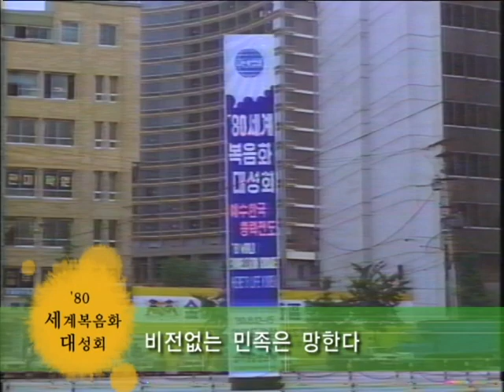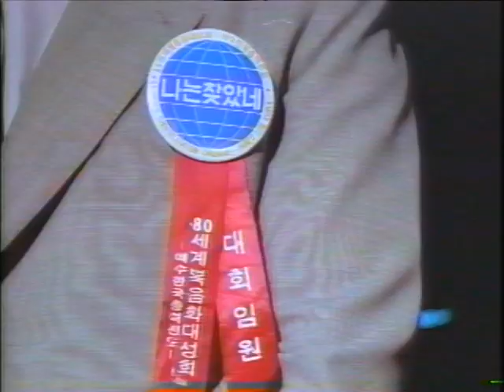[CCC-SoonTV]유성 김준곤 목사 메시지 시리즈 4 - 80 세계복음화 대성회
김준곤 목사님 메시지 시리즈 4 - 80 세계복음화 대성회

비전없는 민족은 망한다